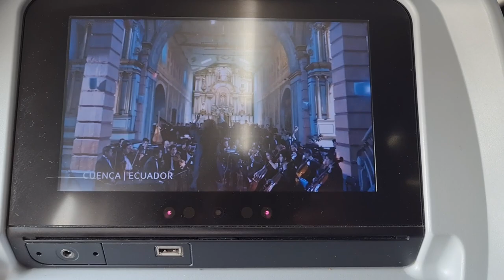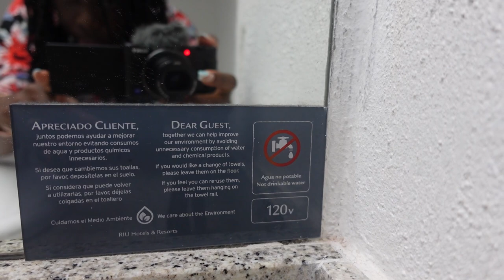Cancun Vacation | Travel Day | RIU Caribe Room Tour | Beach Party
The Cancun vacation content is finally here! I hope you guys enjoy hubby and my anniversary trip to Cancun, Mexico. We show you the journey from Trinidad to Mexico, our hotel and room at Riu Caribe, and the party on the beach.

Thank you to my loyal subscribers who keep coming back for weekly videos from me!

Song: Summer in Colombia
Artist: Carmen María and Edu Espinal
Album: Summer in Colombia